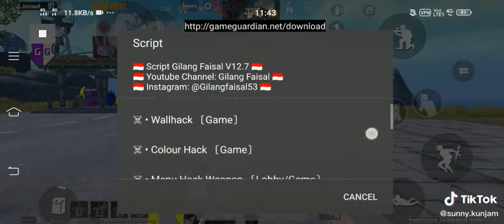Pub ji traick best osm trick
Pub g mobile ..